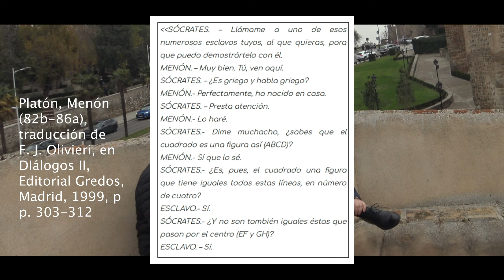Conversando con Enrique P. Mesa 2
Para echar la siesta del viernes podéis poneros el nuevo vídeo de nuestra serie “Conversando con Enrique P. Mesa”: dos hombres blancos, privilegiados, trajeados, muy masculinos y heterosexuales, sentando cátedra (haciendo “mansplaining”, como se dice ahora) sobre los más diversos temas: guerra de banderas, especismo, universalidad de la razón, inclusión de mujeres filósofas en los planes de estudios, localismos, proyecto ilustrado, fútbol… ⚽️ ¡Si queréis estar a la última, hay que verlo! 🔥